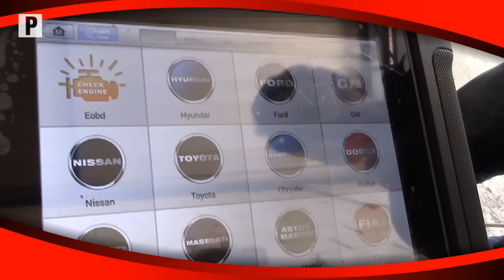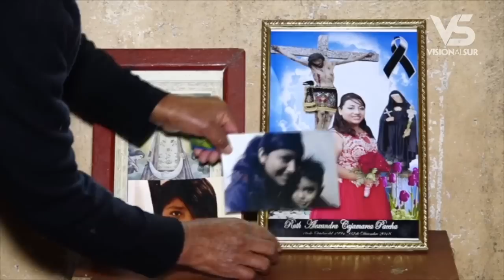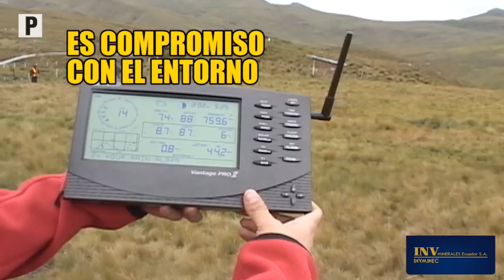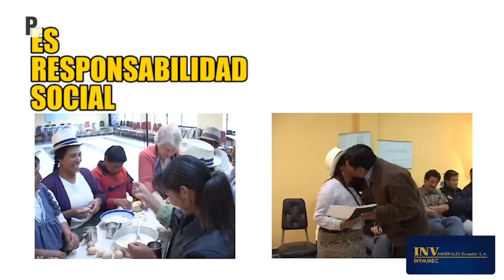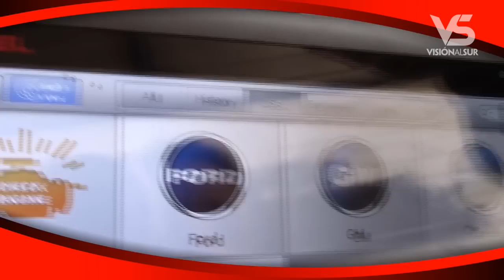Notigirón, emisión 10 de diciembre de 2018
Escuela de Educación Básica 27 de Febrero conmemoró 196 años de creación.
Luis Verdesoto, Consejero del CNE se pronuncia sobre consulta popular en Quimsacocha.
Migrante oriunda de Santa Marianita pierde la vida en EEUU en accidente de tránsito.
Joven viaja a Argentina tras su sueño deportivo.
Achiras de corazón enciende el árbol de navidad en el atrio de la iglesia.
Presidente de la JP de La Asunción renuncia para postular candidatura a concejal.
Definen premios para concursos de años viejos e inocentes.
Cooperativa Léntag cuenta con parque nuevo.
Con fiesta en San Gerardo encendieron las luces navideñas.